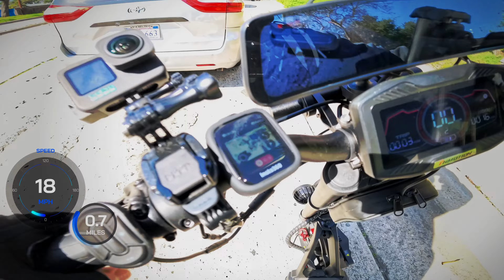Running An Errand On The Inmotion RS Midnight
Hi Everyone,

In this video i give you my first time real experience with my inmotion rs midnight electric scooter running my first errand on it.

i apologize for the poor quality video footage, the video explains everything.

anyways, i hope you all still enjoy it.